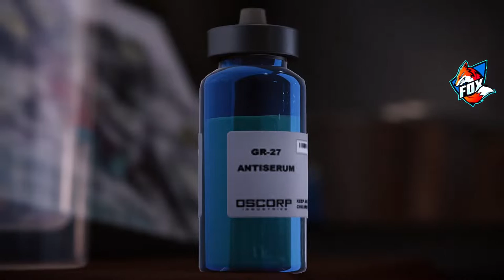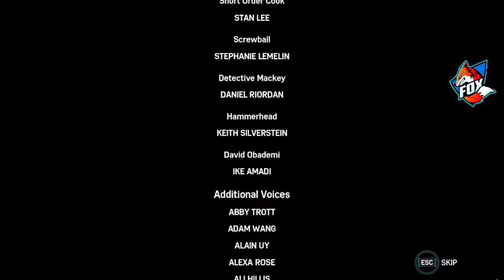Spot-a-fly Grand Finale | Playing Spider-Man #8 | Prof.Fox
This just the beginning! Many more upcoming. MAYBE?
Meanwhile ...